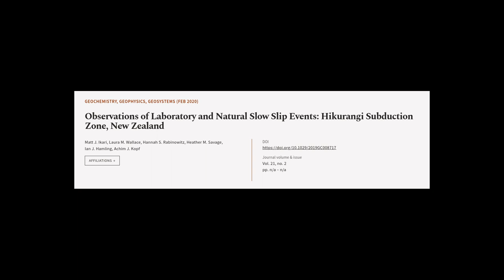Observations of Laboratory and Natural Slow Slip Events: Hikurangi Subduction Zone, N... | RTCL.TV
### Keywords ###

### Article Attribution ###
Title: Observations of Laboratory and Natural Slow Slip Events: Hikurangi Subduction Zone, New Zealand
Authors: Matt J. Ikari, Laura M. Wallace, Hannah S. Rabinowitz, Heather M. Savage, Ian J. Hamling ,and Achim J. Kopf
Publisher: Wiley
DOI: 10.1029/2019GC008717

### Video Timestamps ###
0:00:00 - Summary
0:01:00 - Title
0:01:06 - Tail
0:01:11 - End